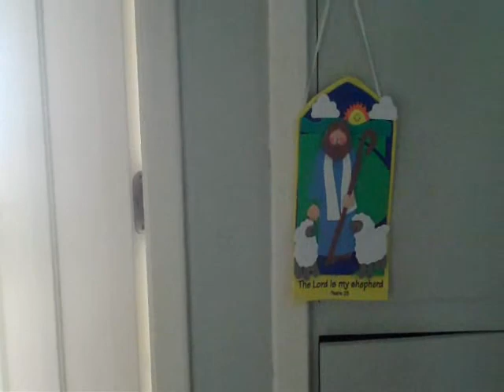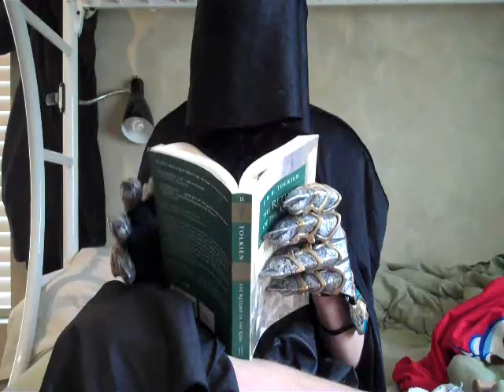Banjo - The Tenth Ringwraith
A tour of Bartholomew's everyday lifestyle.